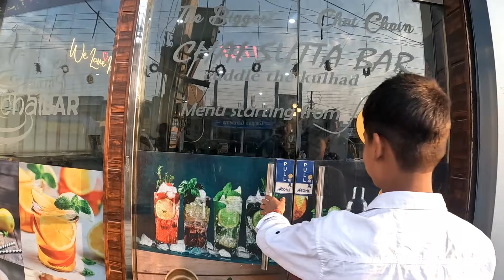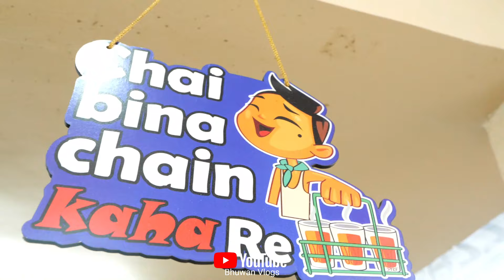उत्तरायणी कौतिक उत्सव खटीमा || चाय प्रेमी पहुंच गए गए Chai sutta Bar ☕☕ khatima || Vlog - 71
उत्तरायणी कौतिक उत्सव खटीमा में 3 दिनों के लिए लगा हुआ है

Thank you all Youtube family❤❤🧡🧡and friends